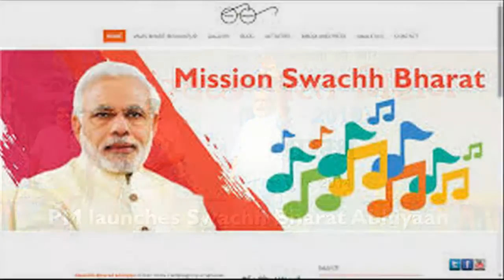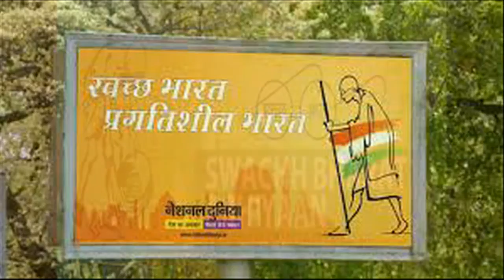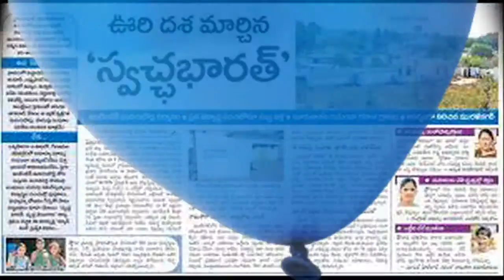svachha bharat by Dr svr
Swach Bharat Telugu Padyalu  by Dr S.v. Raghavendra Rao.